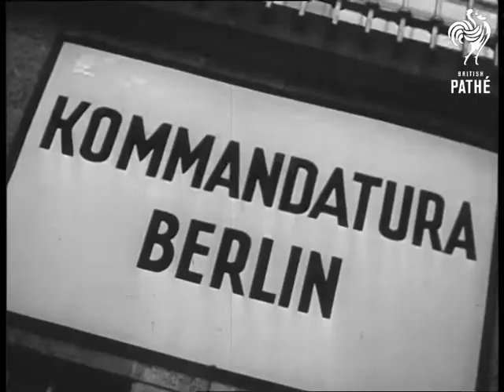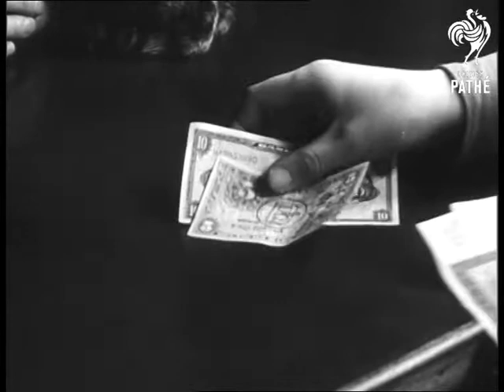Communist Demo In Berlin (1949)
Communist demo in Berlin. Germany.

LV Towards Volkpolizei 'People's Police' heading Communist procession. SV. Volkpolizei in procession. LV. Back view Volkpolizei in procession. LV. Police in process- ion with flags. SV. Volkpolizei in procession carrying flags. SV. Policeman carrying Red Flag, followed by comrades. SV. Towards civilians in procession. LV. Crowd of people in Berlin street in Western Zone pan along crowd. SV. People in crowd.

CU. Loudspeaker. LV. Pressmen inside Komandantura in Berlin. LV. Crowd in street. LV. Queues waiting outside bank. SV. People walking into bank. LV. Crowd waiting outside bank pan to group on corner doing black market exchange. SV. Intr. of bank. CU. Woman in bank. CU. Woman's hands putting down 15 Eastern Marks. Hand changes them for Western Marks. Another hand picks them up.

CU. Woman nods head and walks away. LV. Elevated massed crowd in street at Communist demonstration in Soviet Zone. SV. People listening to Communist speaker. LV. Hans Gendretzke speaking. SV. People listening. SV. Hans Gendretzke speaking. SV. People sitting on kerb listening. SV. Men and women wearing arm bands sitting down listening. LV. Elevated Pan massed crowds.
 FILM ID:2272.02